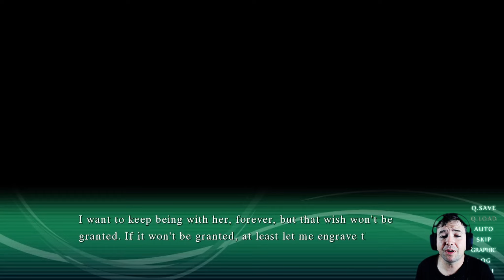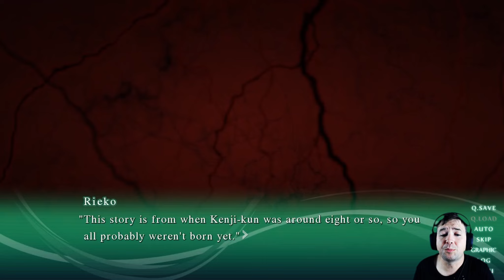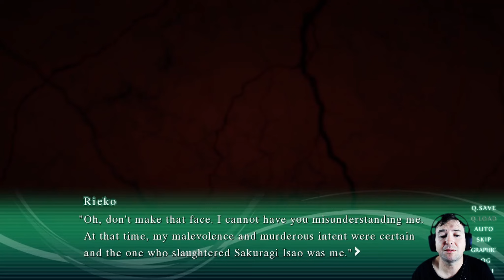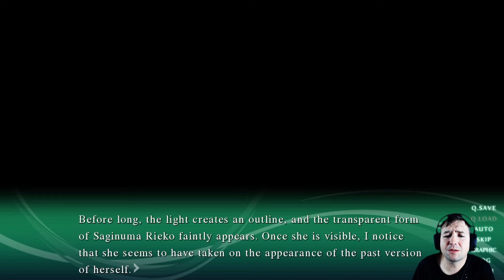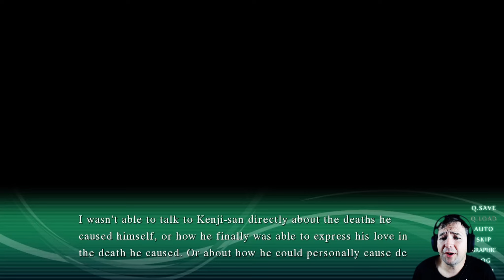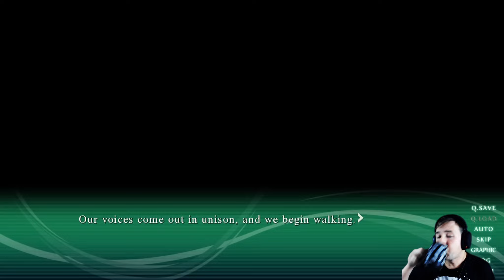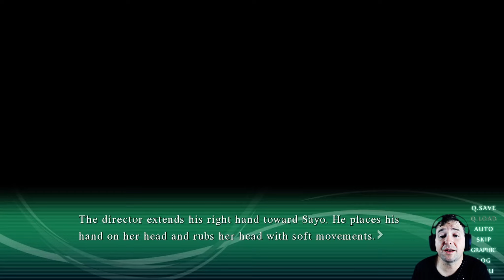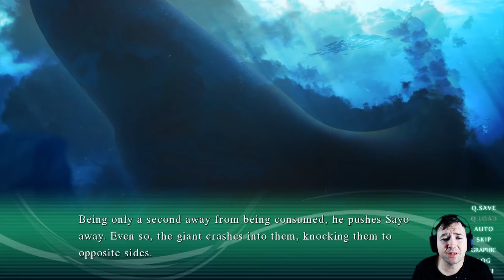Kenji's Past | Sound of Drop: Fall into Poison | Part 16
Nestled in the heart of Tokyo, the quaint little aquarium, Manten Aquarium. Numerous urban legends have arisen from here. On the night of the full moon the waters turn to blood and man faced fish lurk within.